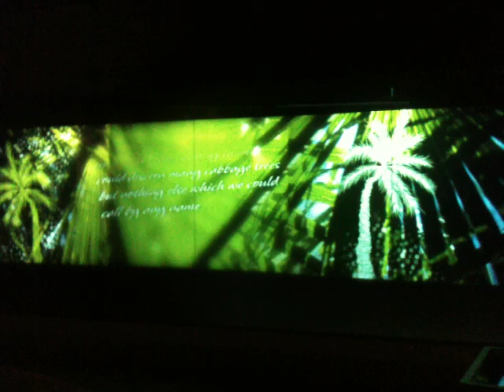iGlass swtichable Glass Projection Screen at Jumballa Aboriginal Centre.MOV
This multi-panel megascreen at Jumballa Aboriginal centre in Wollongong, NSW Australia has used state-of-the-art iGlass Switchable Technology. iGlass has patented this technology for this type of application - PDLC materials used as projection media screen. iGlass screen technology is far advanced than any other PDLC based screens. iGlass has seen the shift in designs including digital signage and saw the need to patent this application. iGlass is now investigating all the PDLC based technology using this method and their customers of doing the same. iGlass will